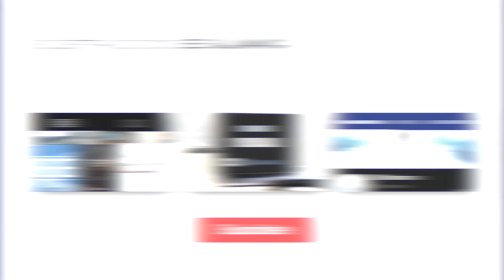COMPLETO EN DIOS // Ps. José Manzanares